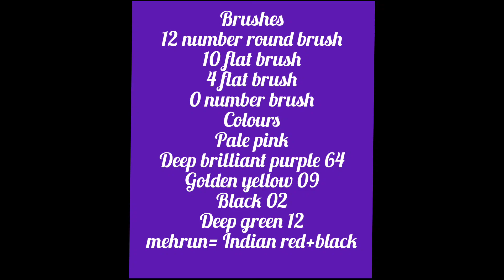How to paint a beautiful flower painting tutorial for beginners |Acrylic flower painting